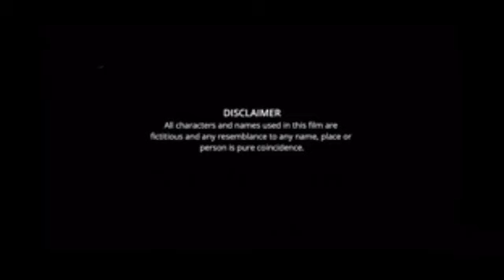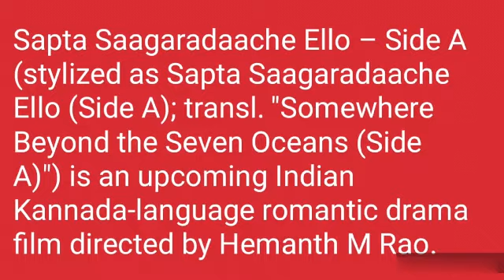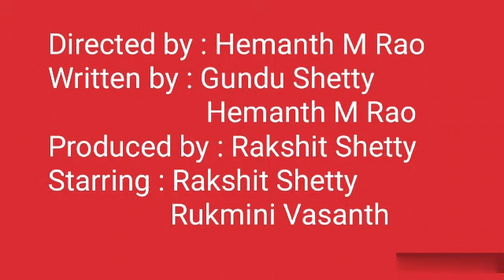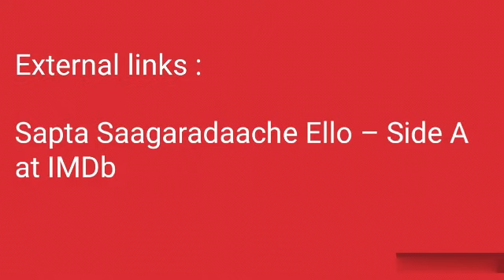Sapta Sagaradaache Ello Movie review | Rakshit Shetty, Rukmini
Directed by : Hemanth M Rao
Written by : Gundu Shetty
                     Hemanth M Rao
Produced by : Rakshit Shetty
Starring : Rakshit Shetty
                 Rukmini Vasanth